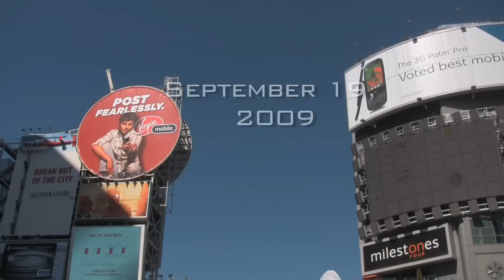Street Meet: TIFF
TIFF isn't just for movies that exist anymore! Scott walks the red carpet with Toy Boyz stars Rico and T'ork at the Toronto International Film Festival to hold a special meet and greet, play paparazzi with actors Rupert Friend and Emily Blunt, and bask in the NOS-tinted glow of the film's North American premiere.